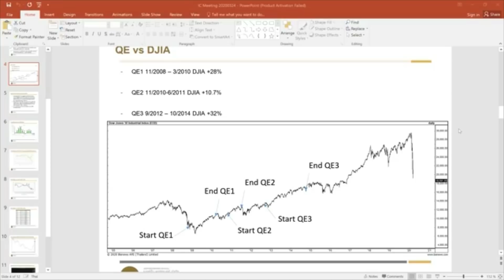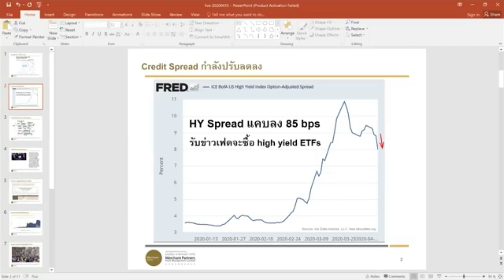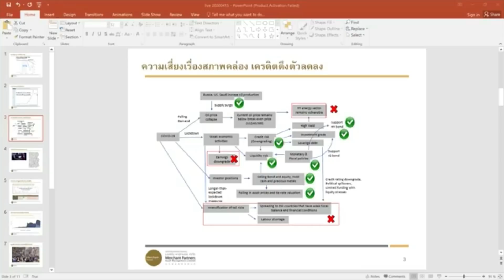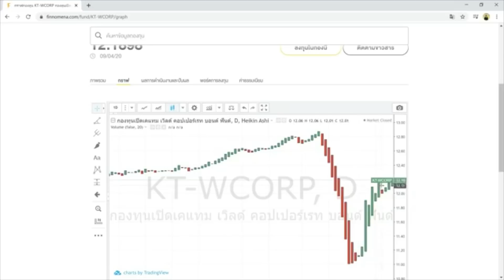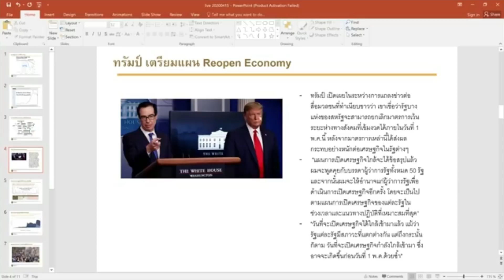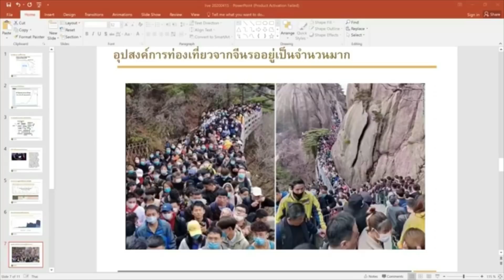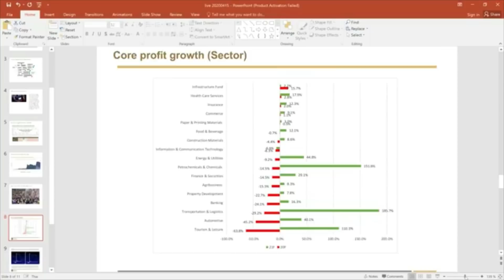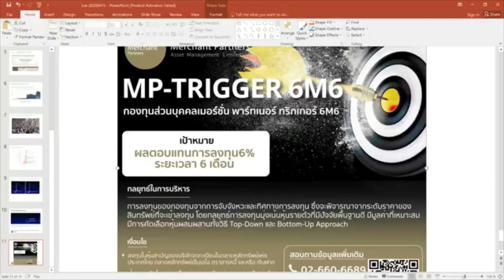15042020 คุยหุ้น กับปิง ประกิต สิริวัฒนเกตุ